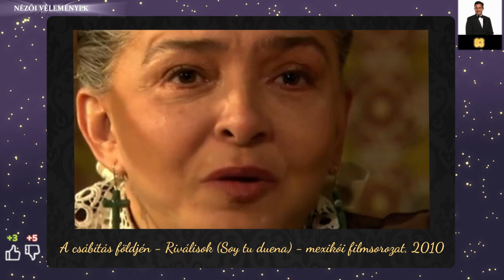Top 5 Fernando Colunga sorozat 2024-ben I Sorozatajánló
Ebben a videóban a színész legközkedveltebb és legismertebb sorozataiból válogattam össze a legjobbakat.

A videóban a nézői vélemények alapján készült like és dislike arány nem játszott szerepet a sorrend kialakulásában.